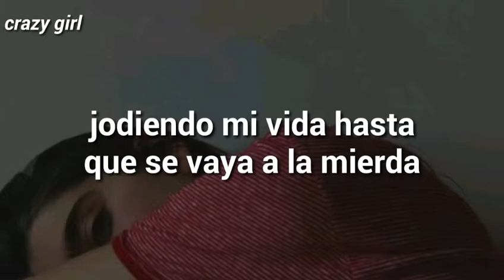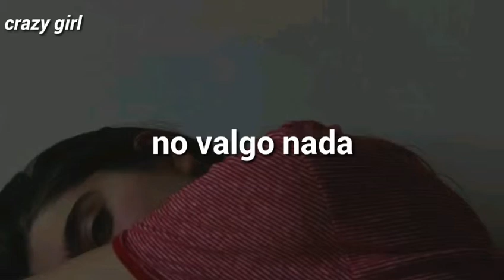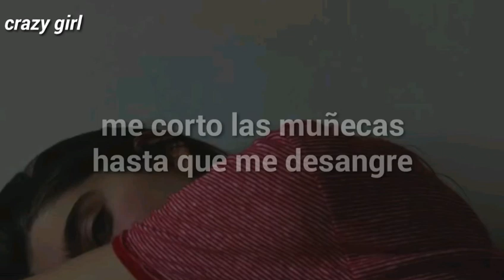Eli -Worthless- (Traducida al español)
Deja tu like:3